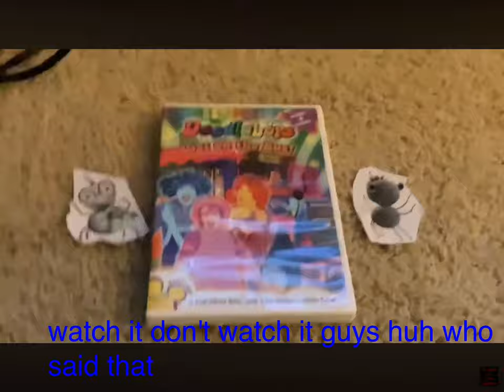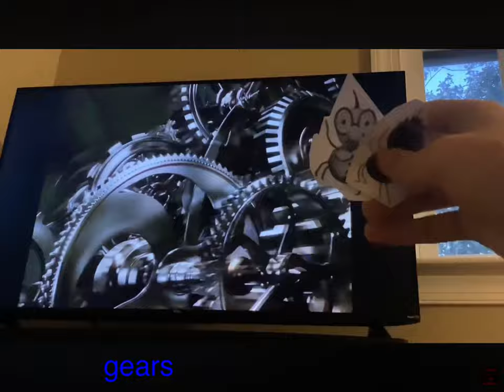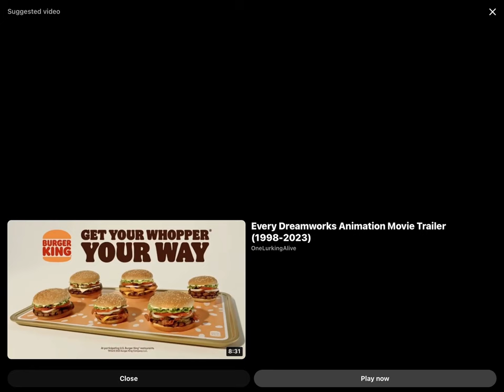December 26, 2023